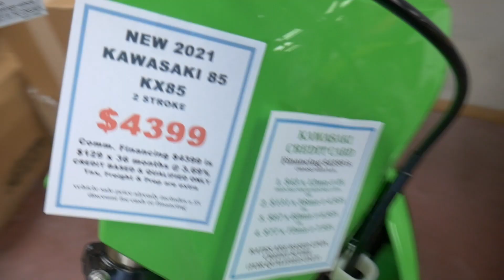SHOPPING FOR A NEW DIRT BIKE! WHAT SHOULD I GET? | JUSTDOITTRAY